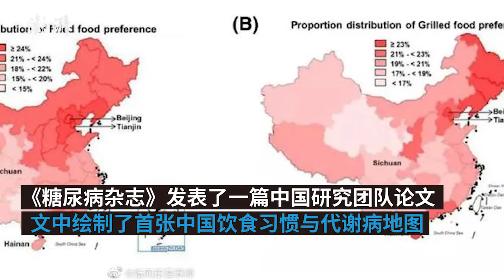Journal of Diabetes has published paper containing eating habits of 200+ mln people in China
The Journal of Diabetes has published a paper containing an investigation of eating habits and metabolic diseases of 200+ mln people in China. The paper shows that regions that love fried food and BBQ suffer more from high blood pressure and diabetes.